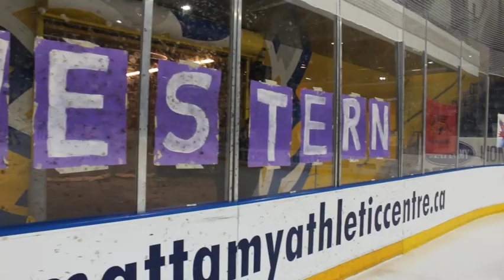Ryerson Figure Skating OUA: First time on podium